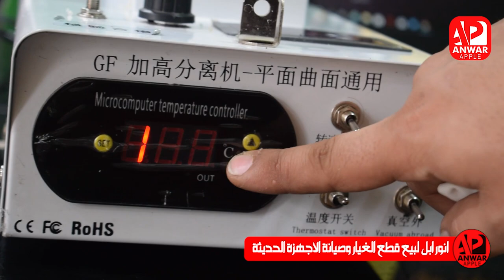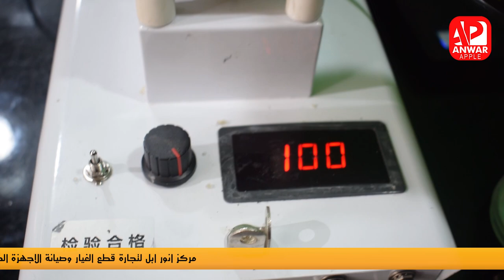كيفية تنظيف شاشة الايفون IPHONE X - X